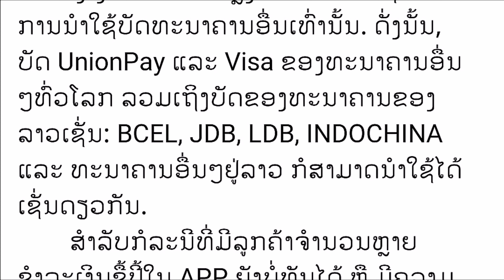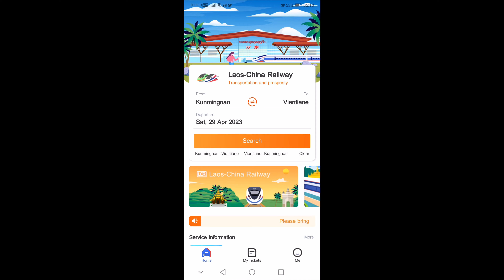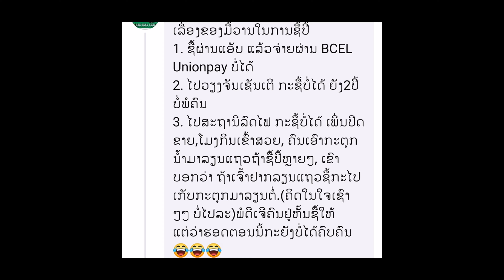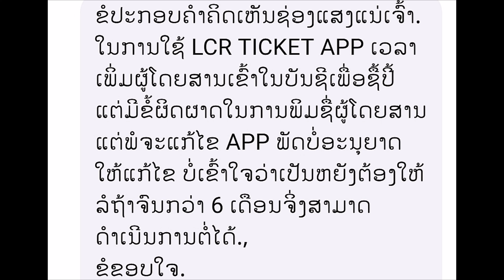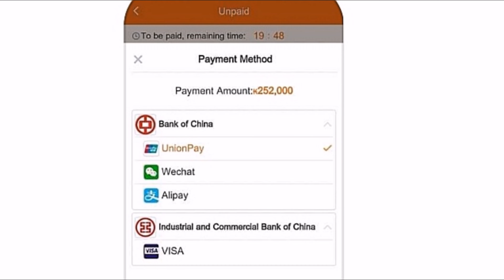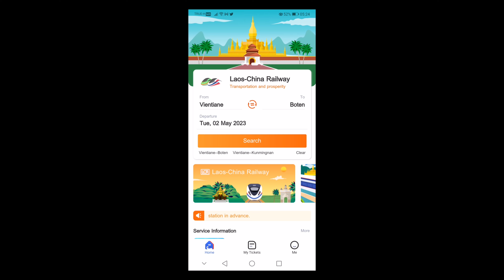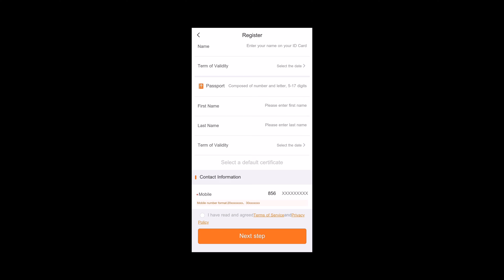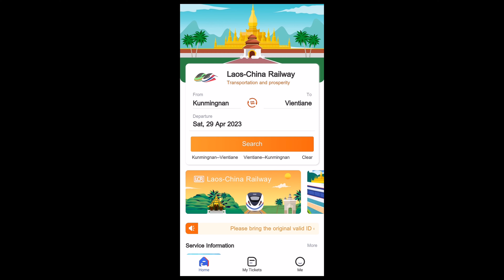ความคิดเห็นของชาวลาวเกี่ยวกับแอพพลิเคชั่นจองตั๋วรถไฟลาว-จีน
เมื่อวันที่ 28 เมษายน 2566 ที่ผ่านมา ได้มีประกาศจากเพจบริษัทรถไฟลาว-จีน โดยประกาศเกี่ยวกับคำแนะนำการชำระเงินผ่านบัตรเครดิต UnionPay และบัตรเครดิต Visa ในแอพพลิเคชั่น LCR Ticket และแจ้งให้ทุกท่านทราบว่า เนื่องจากแต่ละธนาคารมีระเบียบและเงื่อนไขการชำระเงินออนไลน์ที่แตกต่างกัน ในการซื้อตั๋วรถไฟต้องมีการเปิดการชำระเงินออนไลน์ผ่าน Application ของธนาคารต่างๆ และหากกรณีเปิดการชำระแล้วแต่ยังชำระไม่ได้ บัตรมีปัญหาในการชำระอื่นๆ ขอให้ท่านติดต่อธนาคารผู้ออกบัตรเพิ่ม และจากโพสนี้จึงเป็นที่มาของ Comment เดือดของชาวลาวในครั้งนี้